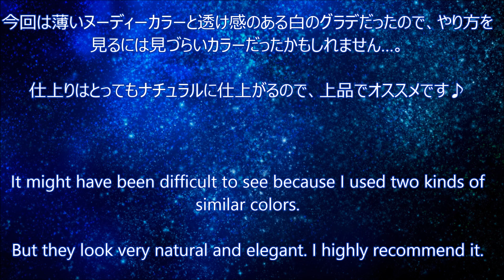ジェルネイルで作るベイビーブーマーデザイン【セルフネイルレッスン】 | Baby Boomer Gel Nails How to [034]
ベイビーブーマーをジェルでしたい！でも難しいと思ってる方は是非ご覧ください。

（All written in Japanese）

You can buy a lot of nail art items at Born Pretty Store.

とってもナチュラルなカラーと白でフレンチより自然なグラデーションを作るこのデザインはベイビーブーマーと呼ばれています。

クリアベースに白グラデよりもずっと簡単に出来て、とっても自然で綺麗なのでオススメです。

メルカリやヤフオクでネイルグッズを出品している時もあります。

ネイルショップよりお安いものもたまにあるので、こまめにチェックしてみてください。

ネイルグッズを楽天やYahooショッピングなどで買っている人はハピタス経由で買うと、商品代金の一部がキャッシュバックされますよ！

他にもAliexpressという中国の楽天市場みたいなところからよくネイルグッズなどを購入しています。
今のところトラブルは起きていません。

こちらはwowappというトークアプリを通じてAliexpressでお買い物をするとキャッシュバックもあります。

wowappはこちらから登録できます。

詳しくは私のブログにも記載していますので、そちらを見てくださいね。